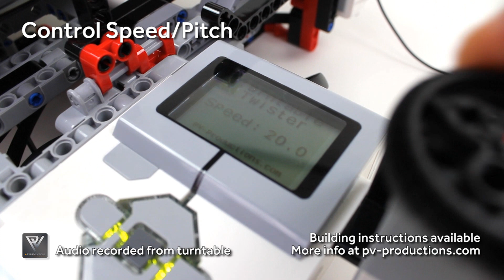Turntable Twister (Produces music!) - Building Instructions - 31313 or 45544 C Model Mindstorms EV3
The first fully operational, music producing, smart record player build from LEGO.
Note: This turnrable is entirely made out of LEGO parts from an Official LEGO set.

Did you already meet the rest of our GBC C Model family?

Sign up for our newsletter so you don't miss releases, exclusive offers & more

Submit your GBC idea and vote which LEGO set should be converted next into a GBC